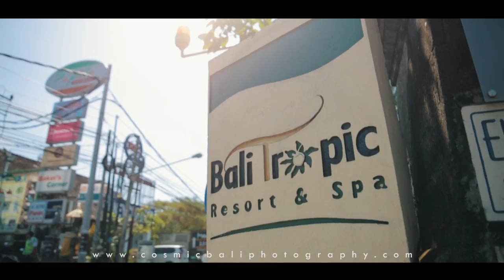Christopher & Tamara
Info
BALI CINEMATOGRAPHY FOR WEDDING FILM IN BALI
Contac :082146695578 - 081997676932